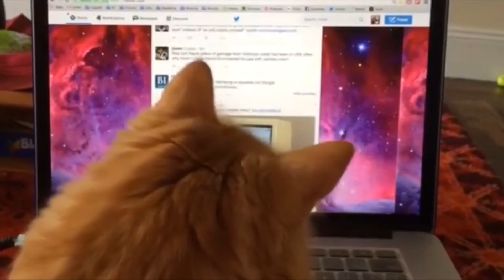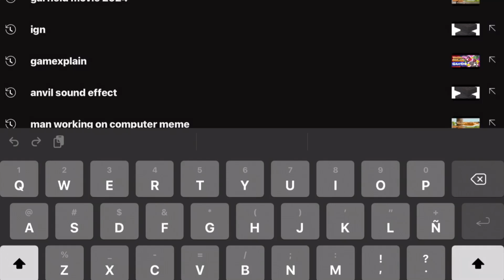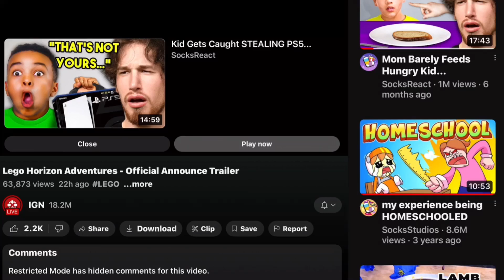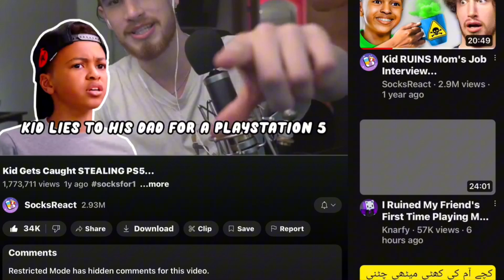The new Lego projects are…